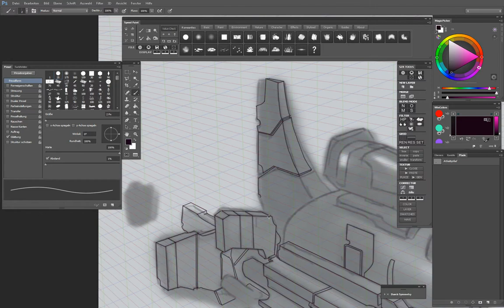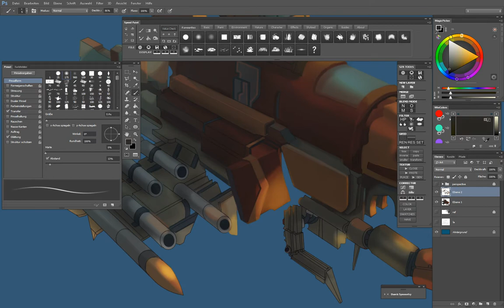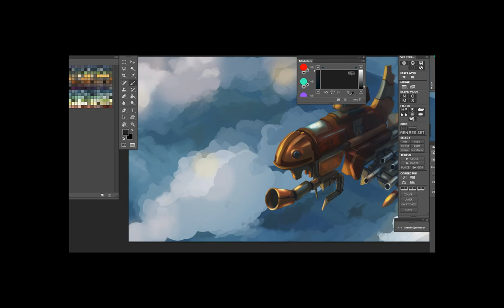cartoon aircraft - digital painting